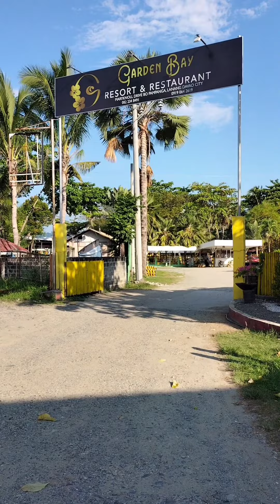Garden Bay Resort & Restaurant